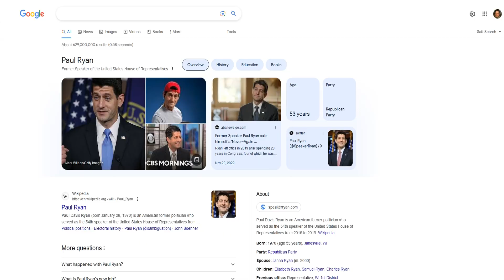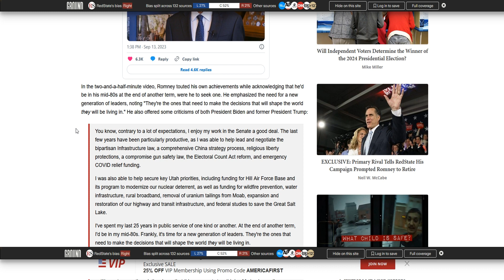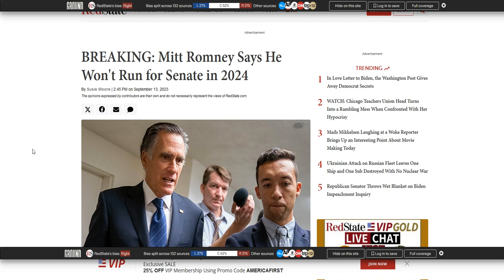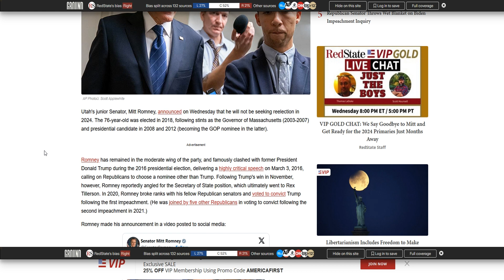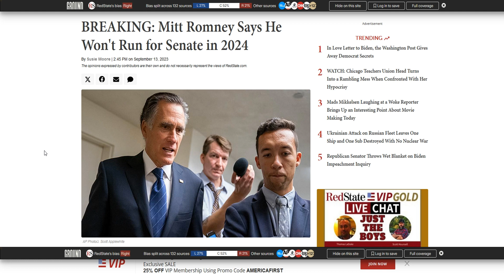Establishment Asset Never Trumper RINO Romney Will Not Run In 2024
Establishment Uni-party asset and RINO, Mitt Romney, says he won't run in 2024. Romney, the Chief Never Trumper in the GOP, broke ranks with Republicans to be the first to vote for Donald Trump's impeachment.

► BREAKING: Mitt Romney Says He Won't Run for Senate in 2024